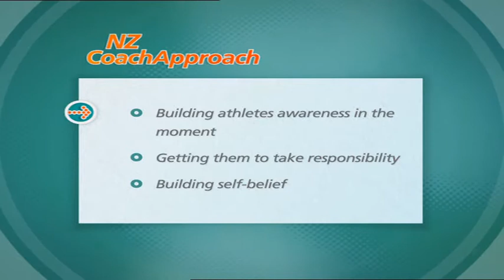NZ Coach Approach - Intro.wmv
The coach approach is a philosophical approach to coaching that promotes athlete learning and ownership of that learning through creating awareness, responsibility and self-belief.

It is not new but simply a reinforcement of best practice in coaching and how people can learn effectively. The NZ CoachApproach aims to create independent, confident and motivated athletes able to coach themselves.